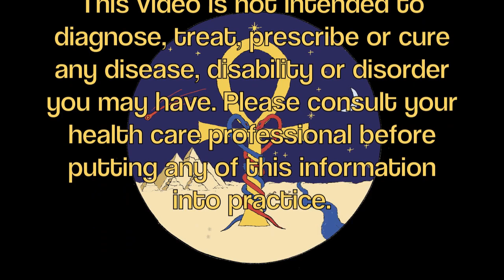THE WARRIOR DIET EXPLAINED